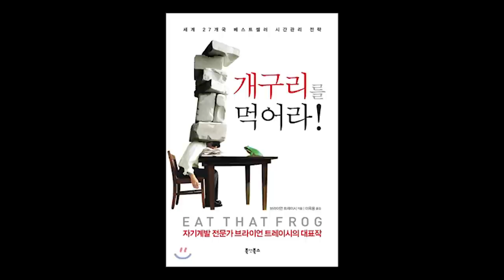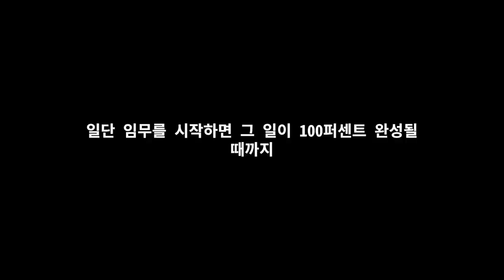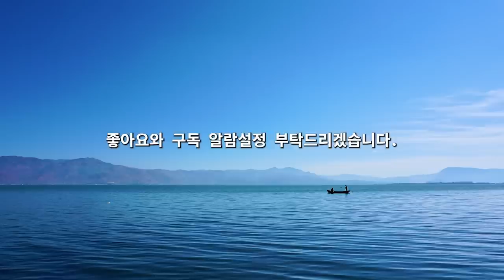8억 강연료 브라이언 트레이시의 무조건 성공하는 21가지 비결 개구리를 먹어라! 성공|부|자기계발@세상의모든책들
개구리를 먹어라/브라이언 트레이시 지음/ 출판사 : 북앳북스/발행일 : 2013 원서 2007

안녕하세요.
이번 시간에는 브라이언 트레이시님이 지으신 '개구리를 먹어라!'를 리뷰하였습니다.
워낙 유명하신 분이어서 설명은 필요 없을 듯 하고요. 강연료만 무려 8억이나 되는 자기계발 전문가이십니다.
책에서 성공하기 위한 21가지 원칙을 설명하고 있습니다.
모든 원칙을 알아야 할 것 같아서 이번 시간에는
핵심만 간추려서 21가지 원칙을 다 소개하였습니다.
책의 노출이 심하면 안될 것 같아서 자막 처리하였습니다.
시간이 엄청 오래 걸리긴 하네요 T T
인생을 살아가는 데 엄청난 도움이 되실 내용입니다.
꼭 시청하셔서 실천하시기 바라겠습니다.
물론 저도 노력 하려고요.

이제 날씨도 더워지고 있네요.
모두들 건강 조심하시고요.
하시는 일, 소망 하시는 일 모두 이루시기를 기원합니다.
좀 더 좋은 영상으로 찾아뵙겠습니다.
감사합니다.